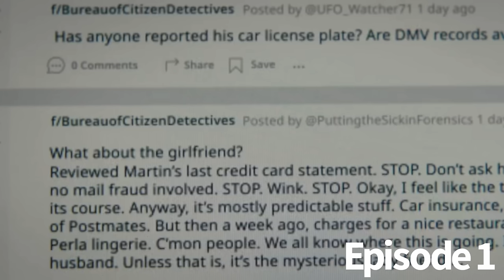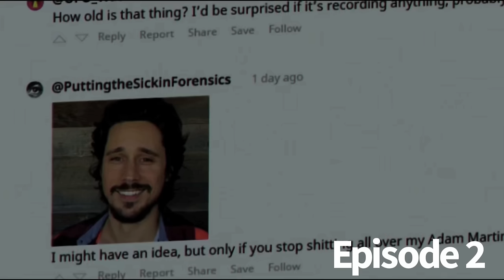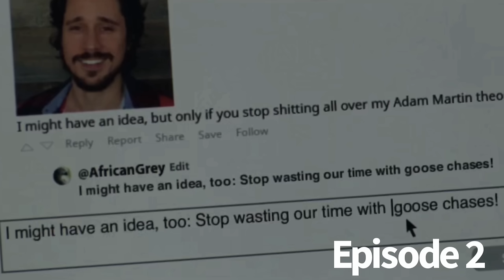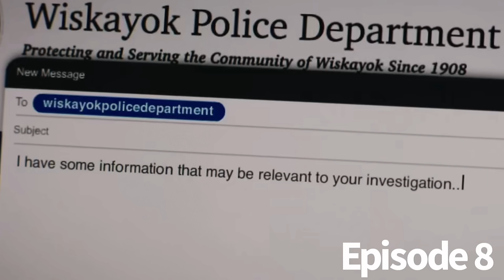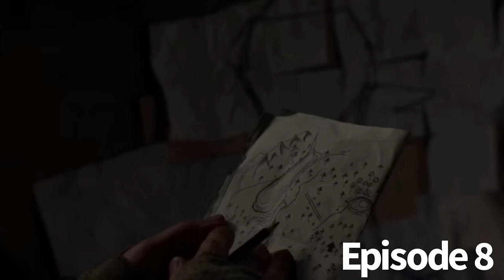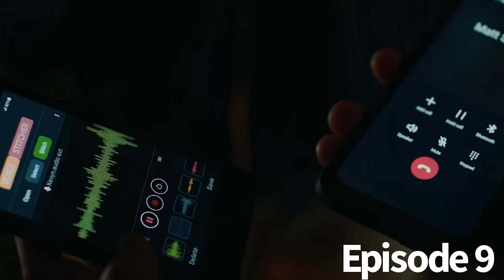Yellowjackets Season 2 Recap!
A recap of Yellowjackets Season 2.